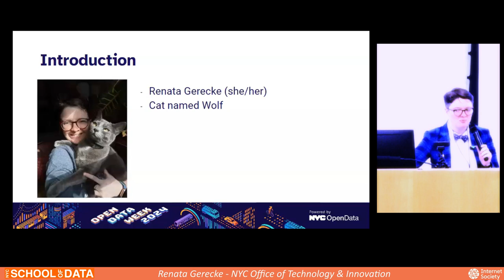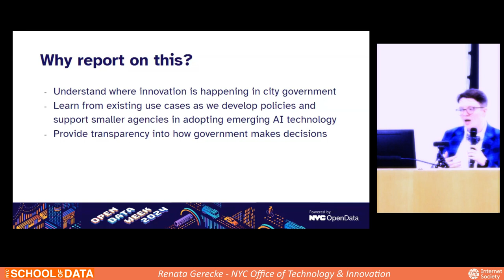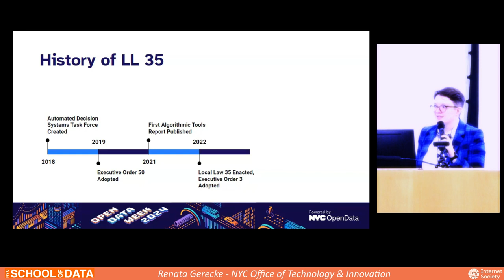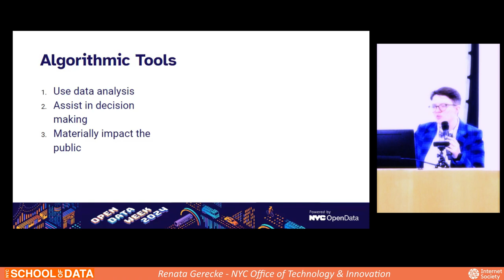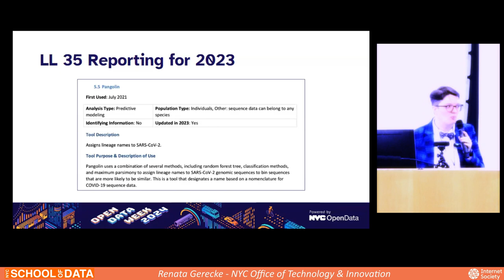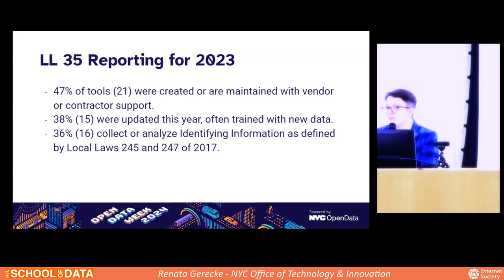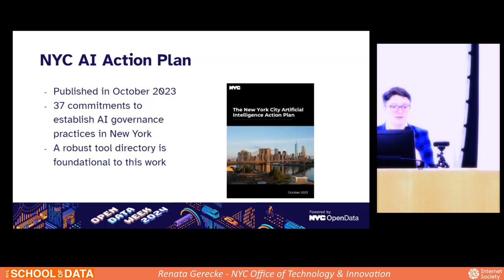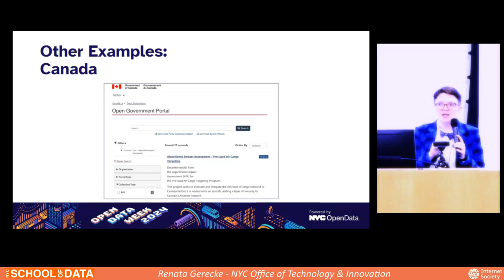22 AI and the City: New Frontiers in Algorithmic Transparency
22 AI and the City: New Frontiers in Algorithmic Transparency

Renata Gerecke - Algorithms Reporting Manager, NYC Office of Technology & Innovation

In 2020, New York City published a first-of-its-kind, comprehensive directory of algorithmic tools used by the City with a public impact, reporting on 16 tools used by 9 agencies. As artificial intelligence has developed and matured, City adoption of AI tools has increased and our reporting expanded. The 2023 directory contains a record number of tools supporting across a wide range of applications, including public health, education, safety, and more. Additionally, launching this year, this information will be made available to the public through the Open Data portal, allowing us to explore trends in AI adoption across the City and over time.

In this talk, we will explore the history of the City's algorithmic tools directory, compare it with similar registries from other municipalities, examine where and how algorithmic tools are being used by the City, and consider how the directory may expand to meet the future of AI.